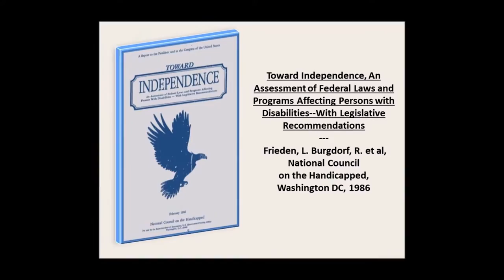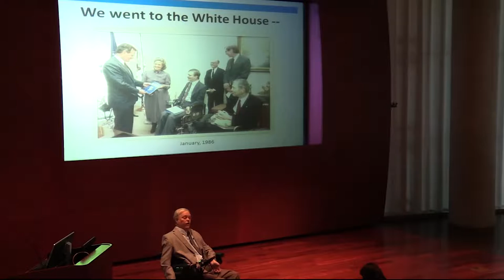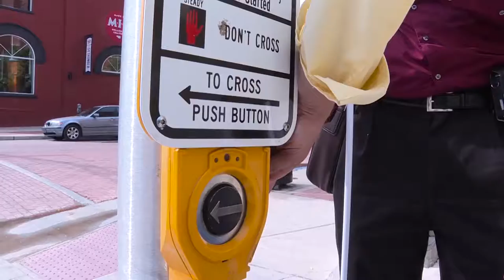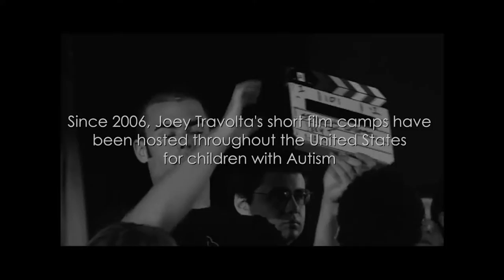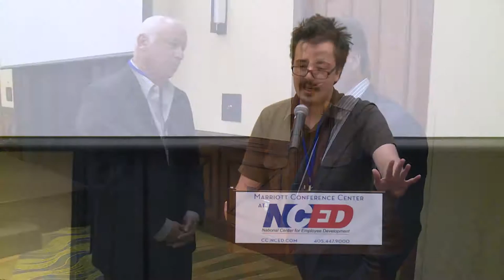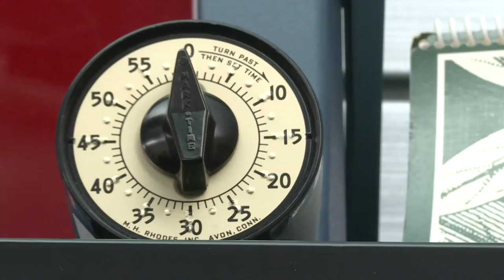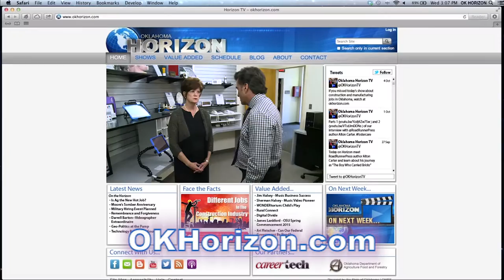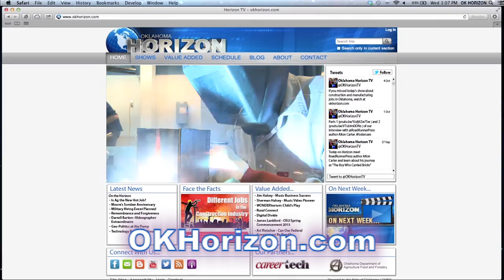Oklahoma Horizon TV Show 1543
This week on Oklahoma Horizon, we look at some unique programs designed to help every Oklahoman enter the workplace.